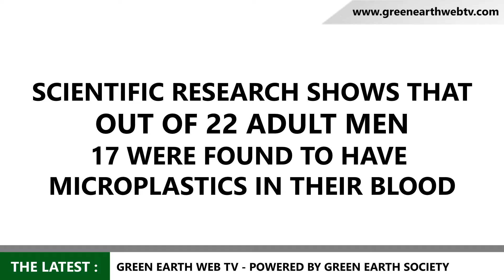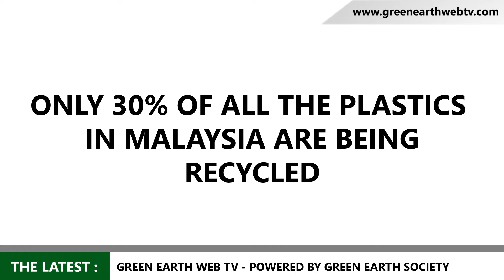PLASTICS AND ITS IMPACT TO HUMAN LIFE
Green Earth WEB TV